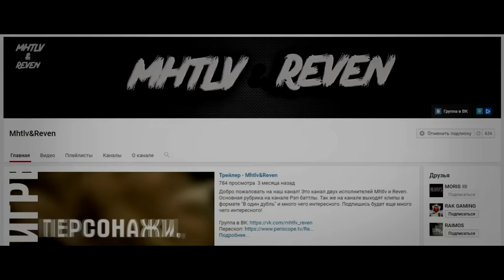Рэп Баттл - Valve vs. Blizzard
Рэп Битва - Valve vs. Blizzard (Закрытие 4-го СЕЗОНА)

Valve Corporation (ранее Valve Software) - американская компания-разработчик компьютерных игр, создавшая серии компьютерных игр Half-Life, Portal, Counter-Strike, Team Fortress, Day of Defeat, Left 4 Dead, Ricochet, Alien Swarm и Dota 2; игровые движки GoldSrc, Source, Source 2; программное обеспечение: Steam, Valve Anti-Cheat, SteamOS; а также аппаратное обеспечение: Steam Machines, Steam Controller. Основана 24 августа 1996 года бывшими сотрудниками Microsoft Гейбом Ньюэллом и Майком Харрингтоном.

Blizzard Entertainment, Inc. - Компания была основана 8-го февраля 1991 года тремя выпускниками Калифорнийского университета в Лос-Анджелесе: Майклом Морхеймом, Алленом Адамом и Фрэнком Пирсом.